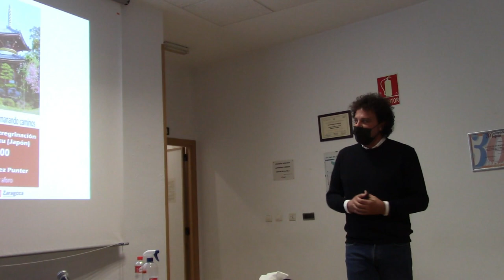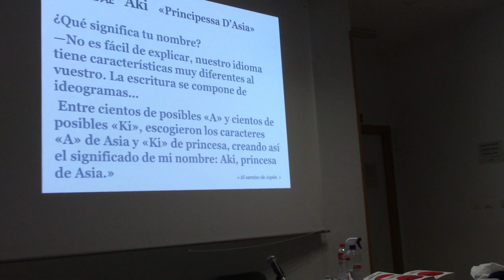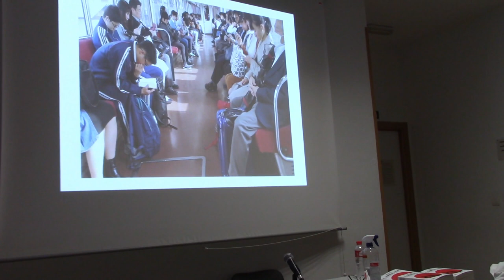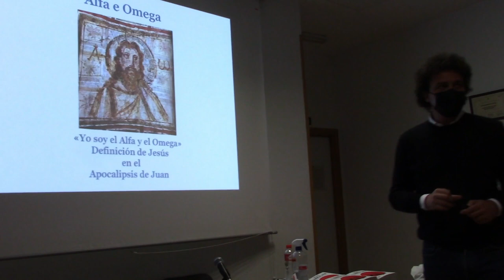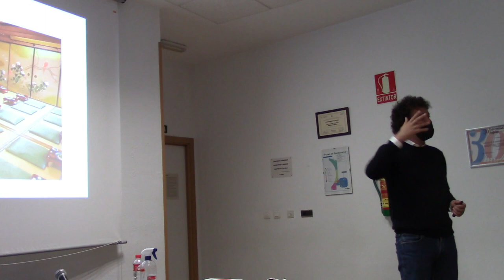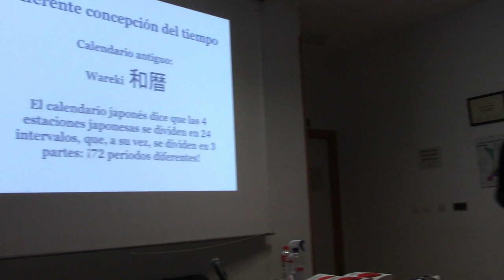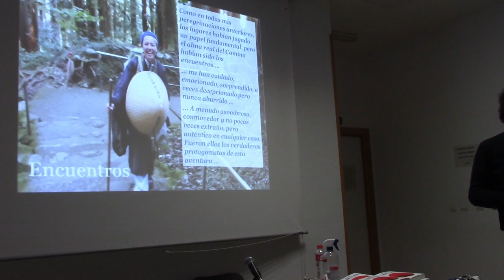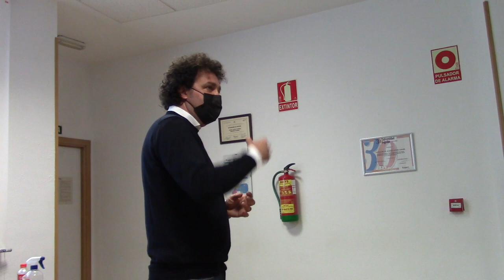Del Camino de Santiago a los 88 Templos de Shikoku (Japón). Conferencia de Luigi Gatti.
Hermanando Caminos. Del Camino de Santiago a la Peregrinación de los 88 Templos de Shikoku (Japón). Acto organizado por la Asociación Aragón-Japón en el Centro Cívico Teodoro Sanchez Punter del Ayuntamiento de Zaragoza (España).
"El Camino de Japón", el libro de Luigi Gatti, se puede adquirir en Zaragoza en las librerías Cálamo, Antígona y París.